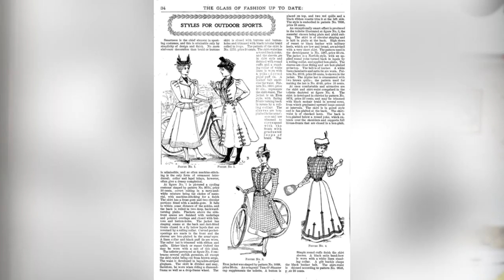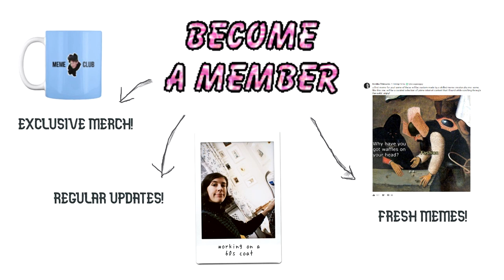Common Women's History Myths We Need To Let Go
for this WomensHistoryMonth and InternationalWomensDay let's have a look at some common fashion- and social-related misconceptions surrounding the rare species called women, also known as Literally Half of The Human Population 😎